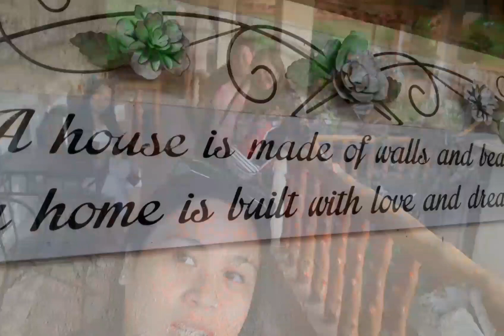St. John Marie Vianney Retreat House, Bulacan